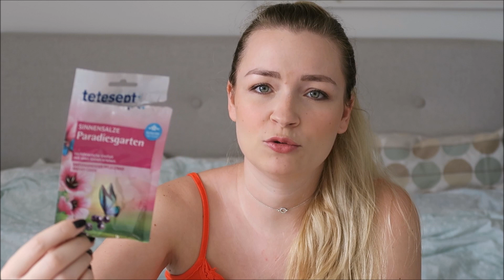AUFGEBRAUCHT | Tops & Flops | Oktober 2017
heute gibt es mal wieder ganz Old School, ein Aufgebraucht Video.
Hier zeige ich euch heute 20 Beauty-und Pflegeprodukte, die ich in letzter Zeit leer gemacht habe und gebe euch eine kurze Review dazu.

* STAR WARS Body

* Das beste Geschenk-Buch : Die Geschichte deines Lebens :

* unser geliebtes NACHTLICHT

* Playgro Pferd / Esel ^^

* Brustwarzen ähnliche SCHNULLER

* unsere Avent Flaschen

* rosa Baby TRAUMFÄNGER

* STAR WARS AUTOSTICKER

* PETERHASE BUCH

* Unser süßes BABYPHONE

POST ADRESSE für BRIEFE & PAKETE

Nadine Hainbuch
c/o LAS Burg 37052
Hauptstrasse 396
79576 Weil am Rhein